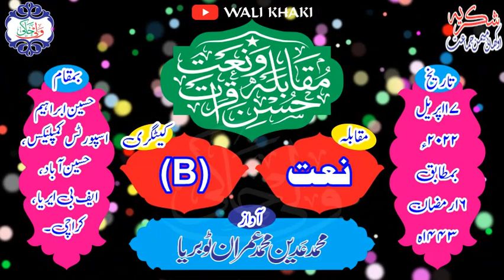NAAT | OMJ COMPETITION | CATEGORY B | M.ADEEN BIN M.IMRAN TOBERIYA | WALI KHAKI